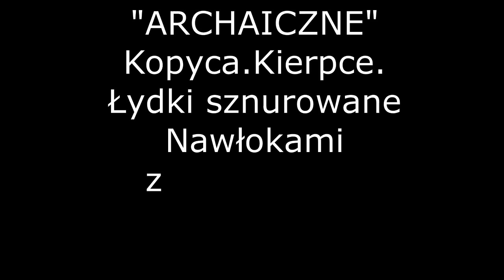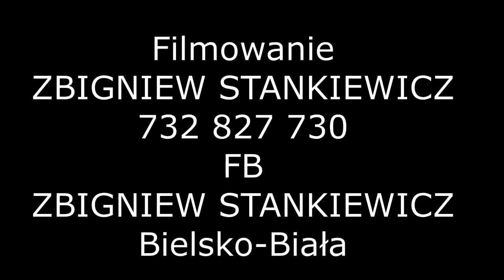STANEK49 ARCHAICZNY HALA WOJKOWA 28.09.2018